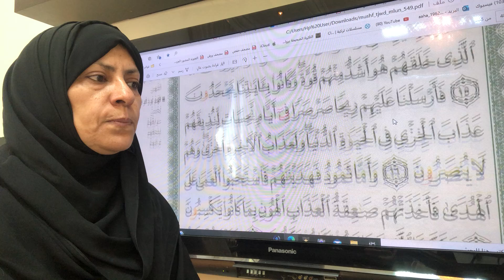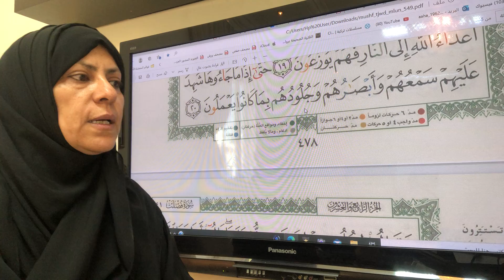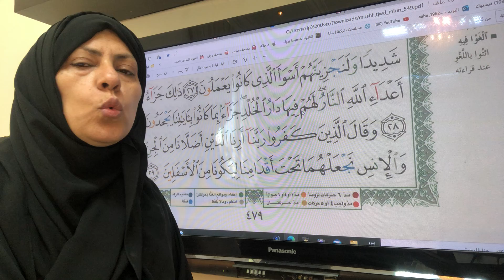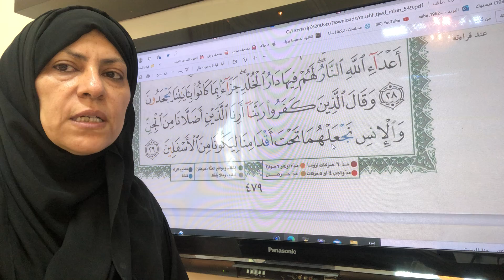٤٧٨ص٤٧٩ص سورة فصلت تجويد واتقان